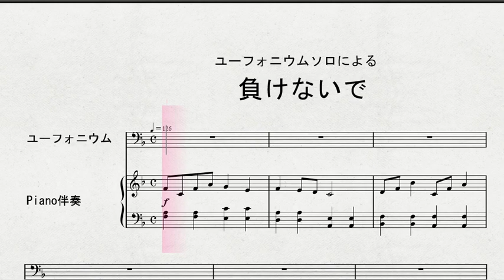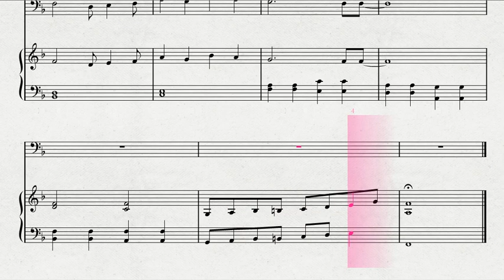ユーフォニウムソロによる 「負けないで」